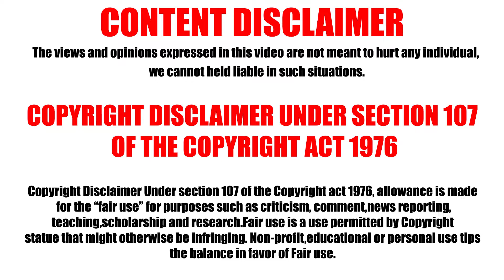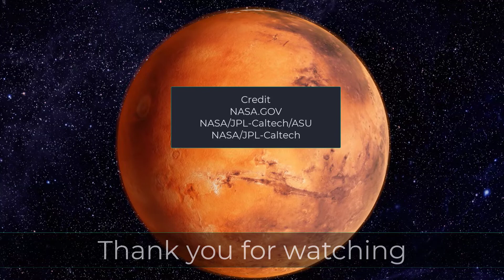Mars Cyclone near Perseverance Rover | Mars Red Sky - Marte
2 Mars Cyclone captured by Perseverance Rover near Ingenuity Helicopter on Mars Surface.

Credit:
NASA.GOV
NASA/JPL-Caltech/ASU
NASA/JPL-Caltech
Video Creator:  Mars Surface